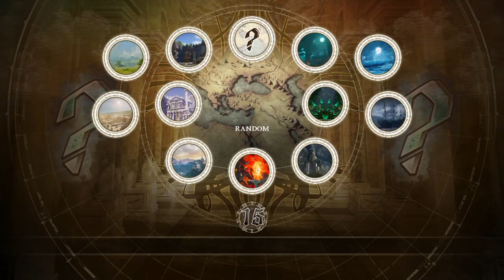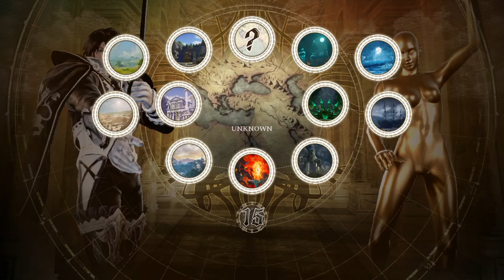soul calibur vi group lobbies 2 ps4 10/28/18